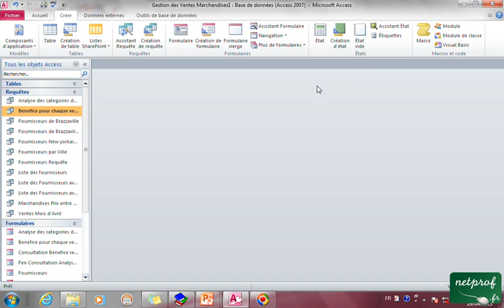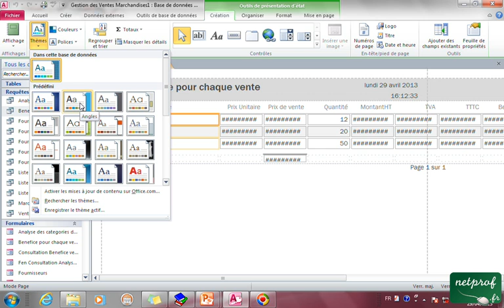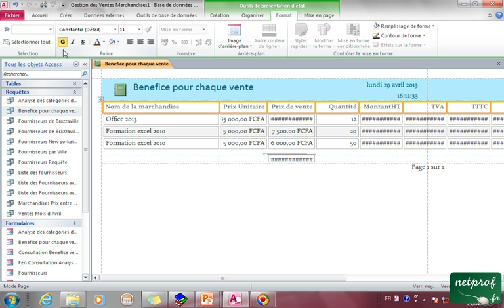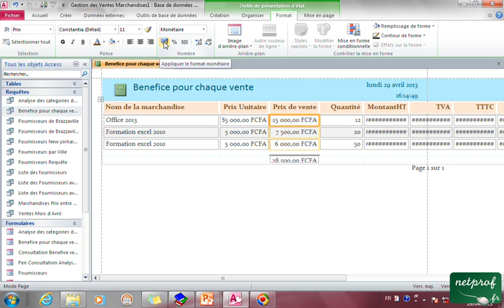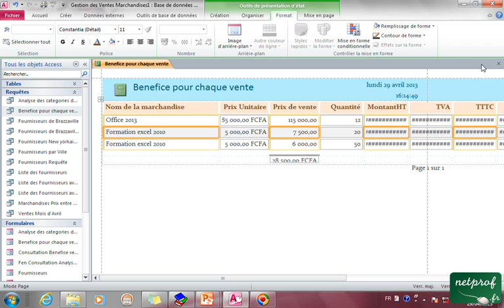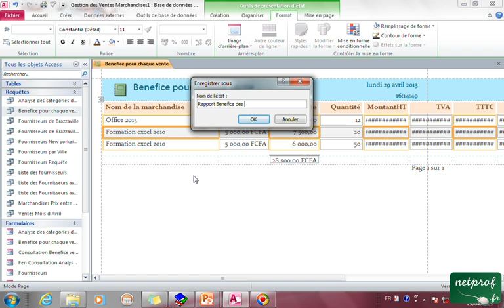8_1 Creer un etat en quelques secondes